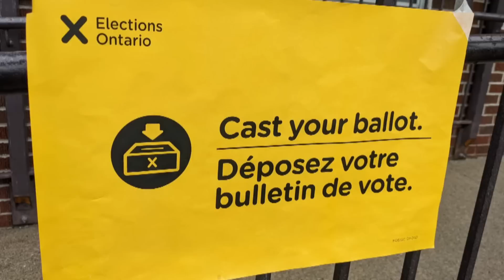What's going on with the Trudeau-Legault relationship?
After closing Roxham Road and securing a bunch of jobs for Quebec, the relationship between Premier François Legault and Prime Minister Justin Trudeau seems to be on the upswing. What could the changing dynamic mean for the Liberals? Plus, the push to ban polls in the final weeks of an election.

0:00 What's happening with Trudeau-Legault?
9:38 Will ending late-campaign polls help with voter turnout?

At Issue is Canada's most-watched political panel, hosted by CBC Chief Political Correspondent Rosemary Barton and featuring leading political journalists; Chantal Hebert, Andrew Coyne and Althia Raj.